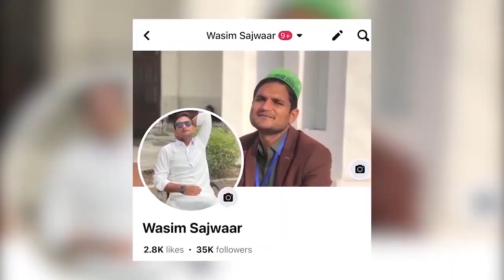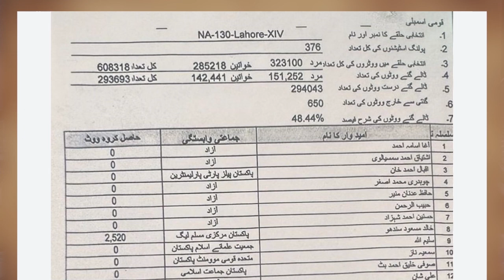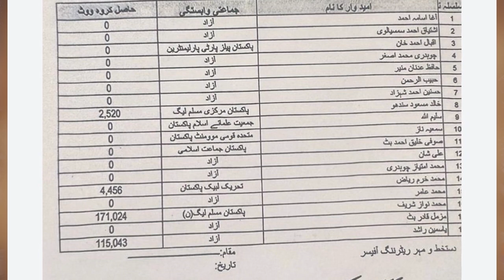Form 45 of Nawaz Shareef/ Dr Yasmeen Rashid | Mehr Bano Qureshi constituency | Wasim Sajwaar